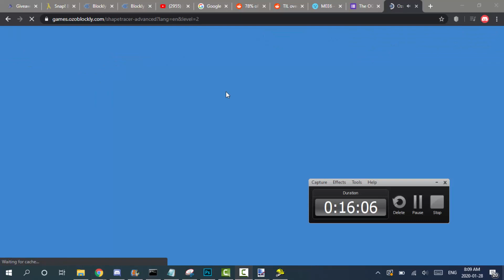Shape Tracer 2 (Level 1) - SRPFC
OzoBlockly Games